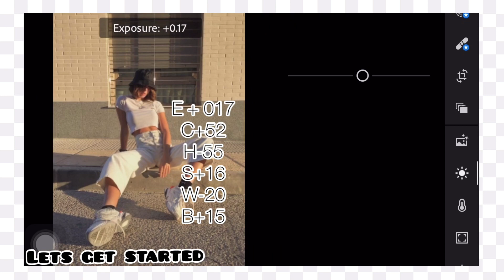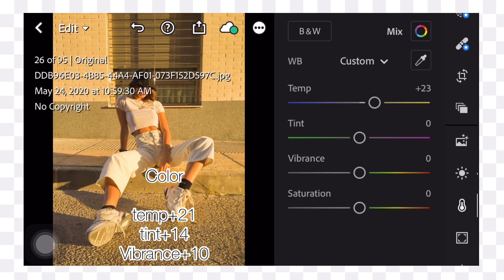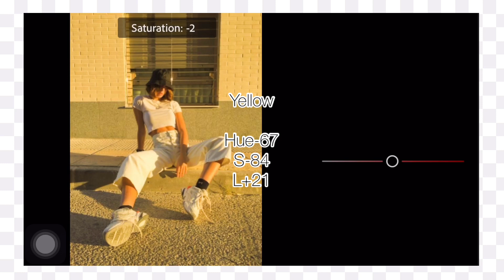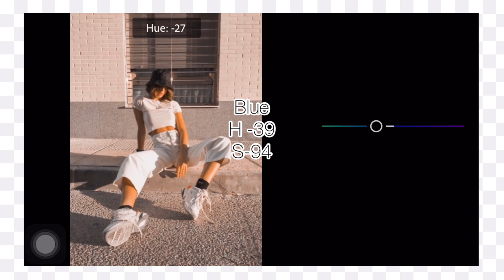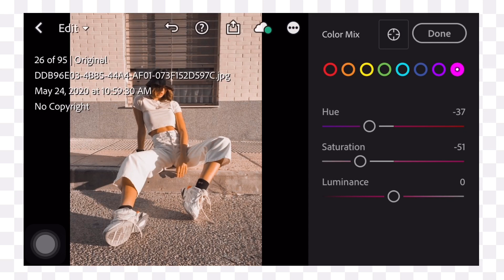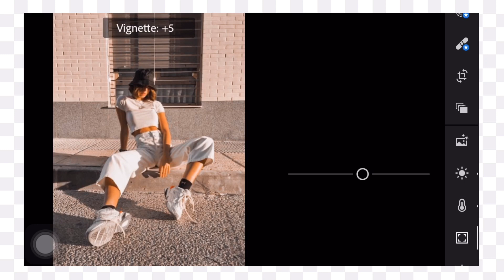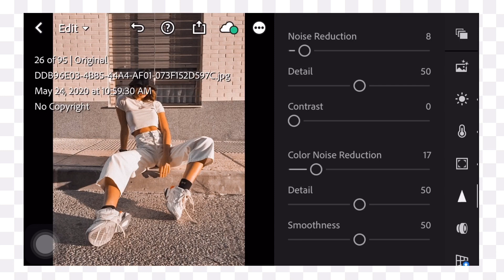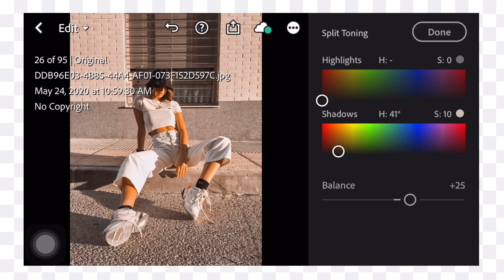Vintage Pro Effects | Free DNG Presets | Lightroom Mobile Tutorial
In this video I will show you on how to edit Vintage Pro Effects using Mobile Lightroom App.

In this video I will show you how to edit Sage filters using Lightroom mobile.

1. Watch this video in your YouTube app only to get the password.
2. Don’t skip or forward.
3. DNG is protected by password.
4. Password is in the video (it will pop up on the upper right corner of your screen).

Ex.
1. password : 34**
2. Password : **12
Password: 3412

Musician: Jef

Apps Used:
Lightroom Mobile App
Picsart
Inshot

Keywords/ Tag:
Anime Presets
tunar effects
rugel tutorial